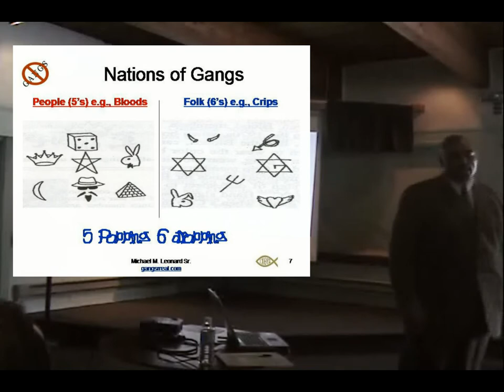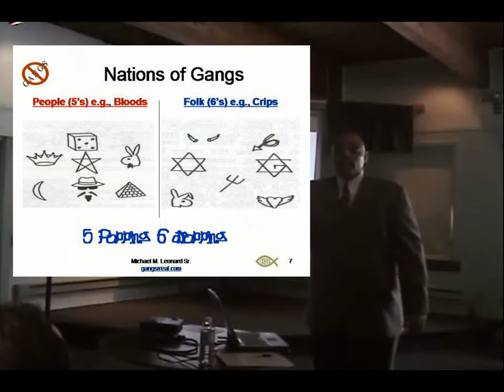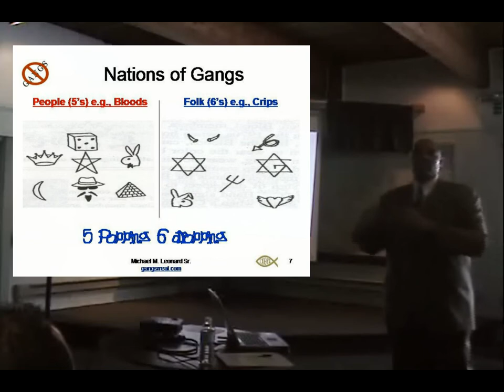Leonard: Gangs are Organized Like Baseball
How gangs are organized.  Michael Leonard Sr. speaks at a forum on "Discrimination and Gangs" in March 2008, Pike County, PA.